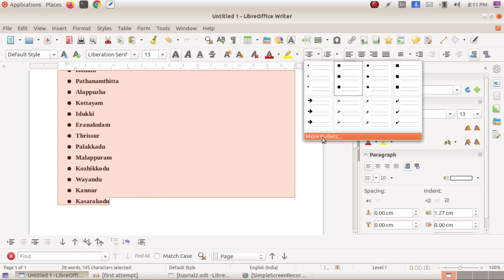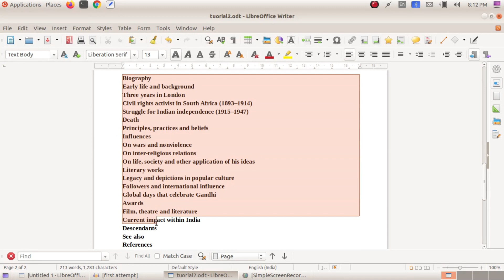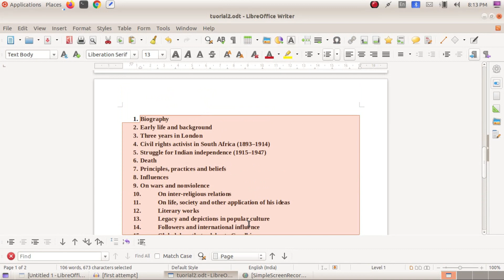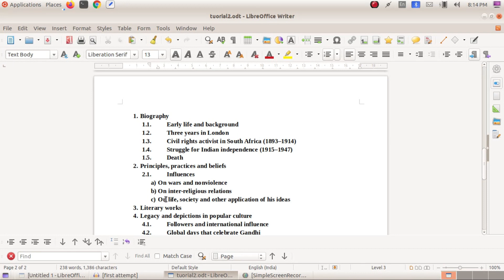LibreOffice Writer Malayalam Tutorial Part3 |Bullets & Numbering| ലിബര്‍ഓഫീസ് റൈറ്റര്‍ ടൂട്ടോറിയല്‍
This video explains the usage of the tool Bullets and Numbering the LibreOffice Writer in malayalam
Former video links given below